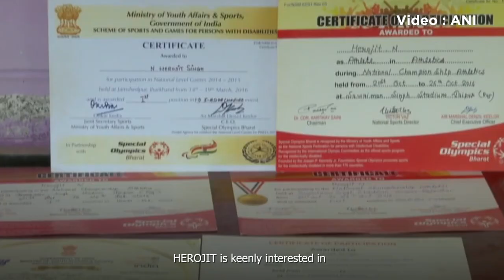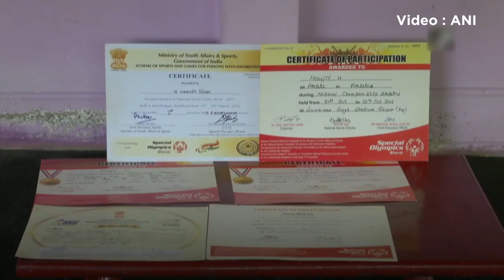Former Special Olympics Gold Medallist Seeks Opportunity For Better Livelihood | Times Now Plus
Herojit Singh Nandeibam is a winner of one gold and two silver medals at the ‘Special Olympics World Summer Games 2019’, held in Abu Dhabi. Keenly interested in perusing a career in sports, Herojit has made an appeal to the government to assist him in realizing his dreams & better his current livelihood.
The former gold medallist is currently looking forward to training for long jump & seeking opportunities to excel in the sport.
Watch!